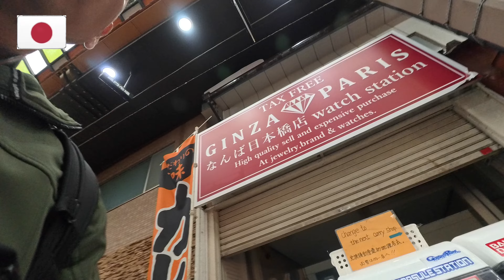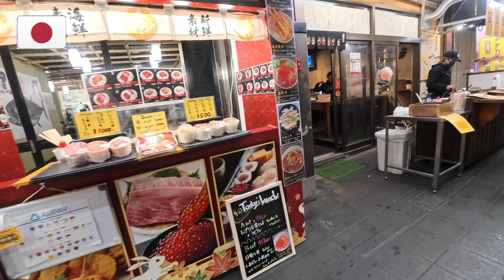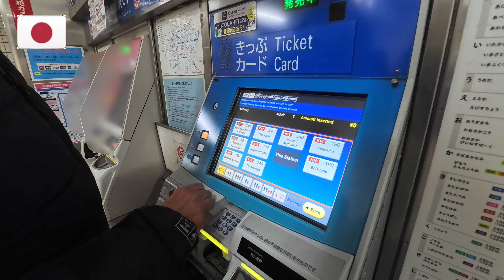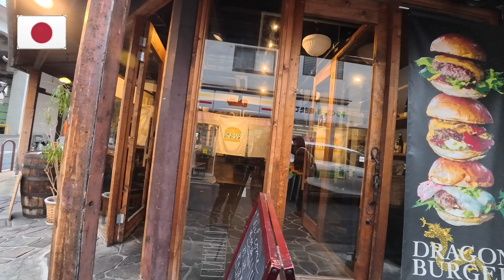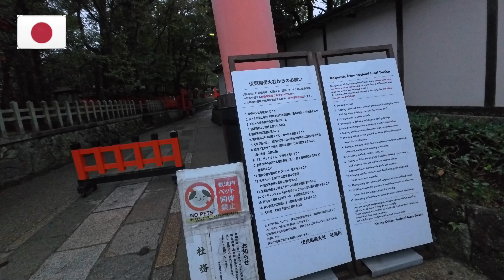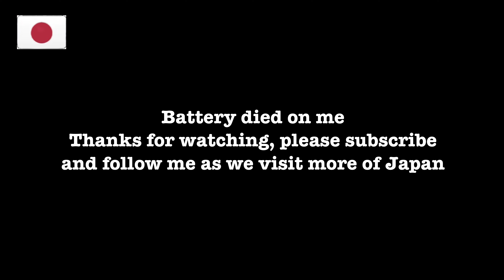I was not disappointed 日本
Join me and my friend Crawford as we explore the vibrant city of Osaka! From delicious street food in Dotonbori to breathtaking views from Osaka Castle, we’re diving into all the must-see spots and hidden gems. Don’t miss our adventure-filled days in Japan’s culinary capital!